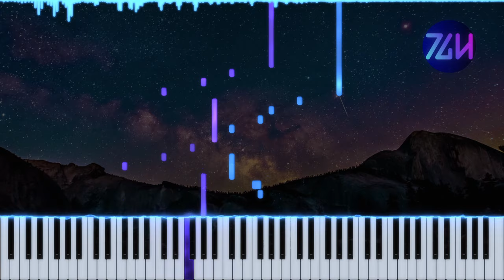PIKASONIC - Interstellar | Piano Tutorial + Sheet Music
This one took a bit of effort to get across the finish line. Wasn't happy with what I had for a while, but got it there eventually.

🏅CREDITS
Original song by PIKASONIC (@PIKASONIC)
Arranged by Theguyhere
Background image by StockSnap on Pixabay

🎥EQUIPMENT & SOFTWARE
Video editor: Davinci Resolve 18
DAW: FL Studio 24
Piano VST: Pianoteq 8 Stage
Piano roll generator: SeeMusic
Vector graphics editor: Inkscape
Music notation software: Musescore 3